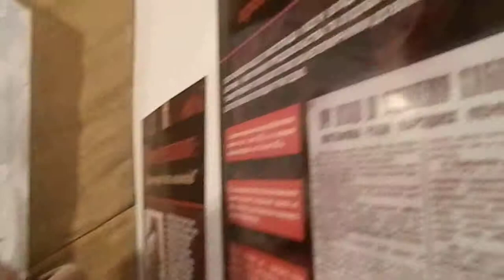28 листопада. хор "Заграва"